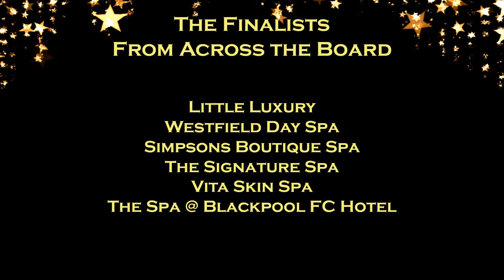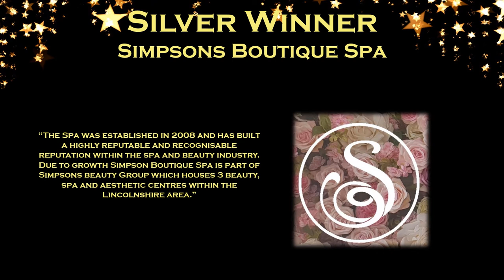Day Spa of the Year 2020